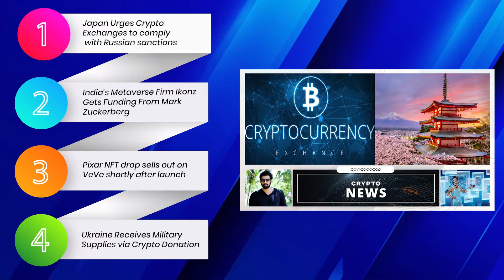Japan Urges Crypto Exchanges to comply with Russian sanctions | Crypto News | 15/03/22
CoinMonks NFTs

0:00 - Intro

0:12 - Summary

0:26 - Japan Urges Crypto Exchanges to comply with Russian sanctions

1:42 - India’s Metaverse Firm Ikonz Gets Funding From Mark Zuckerberg

2:49 - Pixar NFT drop sells out on VeVe shortly after launch

4:35 - Ukraine Receives Military Supplies via Crypto Donation

5:32 - Conclusion